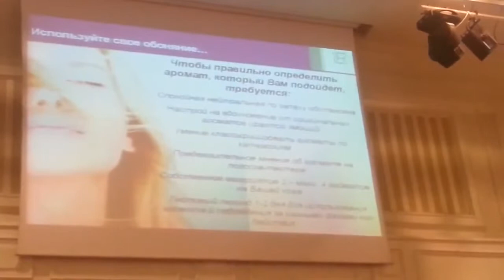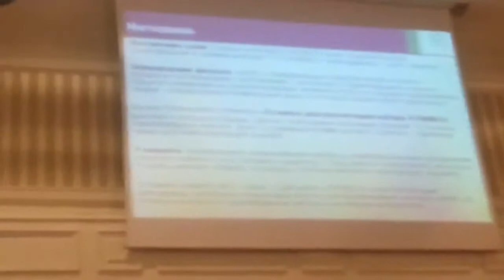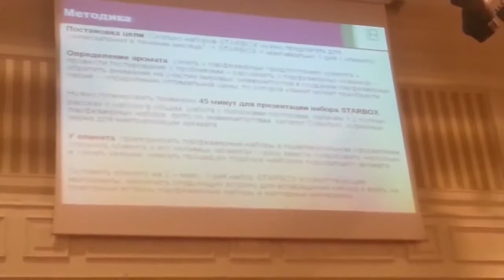Как зарабатывать с помощью Старбокса от LR Мануэла Корнелиус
Это Ваш ШАНС! Компания ЛР стартовала в России 1 июня 2011 года! 1 июня 2012 года ЛР стартовала в Казахстане! И ТЕПЕРЬ - 15 июня 2013 года ЛР стартовала в Украине!!! СДЕЛАНО В ГЕРМАНИИ!!! Стань первым в своем регионе!!!
Самая успешная немецкая фирма сетевого маркетинга в Европе открывает самые быстрорастущие рынки мира - Россию, Казахстан и Украину. Фирма LR 28 лет успешно работает в 32 странах мира.

Приглашаются к сотрудничеству заинтересованные партнёры. Предоставляются возможности для распространения продукции фирмы LR. Вся продукция экологически чистая, без консервантов и химических добавок. Сертифицирована ведущими независимыми экспертными фирмами мира. Весь ассортимент производится исключительно в Германии. Производство сырья находится под экологическим контролем.

Успешные партнёры имеют возможность вырасти до топ-менеджеров.

LR предоставляет своим партнёрам:
- качественную продукцию "Made in Germany"
- топ-обучение и высший сервис
- уникальный авто-бонус
- справедливый и надёжный маркетинговый план.
- мощную поддержку и обучение от команды, от Лидеров

У Вас есть уникальный шанс вступить в солидный бизнес одними из первых!!!
Все вопросы прошу написать мне на мой эл.адрес - для поддержания контактов и дальнейшего знакомства, общения и сотрудничества. УСПЕХОВ!!!

Данное видео будет интересно дистрибьюторам таких компаний как Орифлейм (Oriflame), Гербалайф (Herbalife), Амвей (Amway), Эйвон (Avon), Mэри Кэй (Мэри Кей, Mary Kay), Флоранж, Дайна, Фаберлик

[сетевой маркетинг]
[млм-бизнес]
[начать бизнес]
[начать млм-бизнес]
[млм система]
[ищу сетевой маркетинг]
[млм компании]